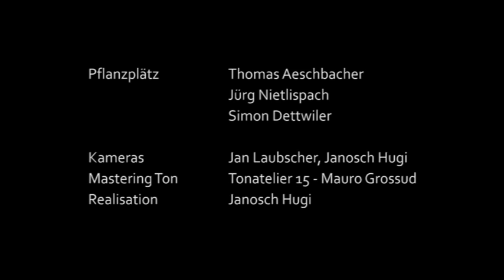Pflanzplätz: "Star of Munster"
"Star of Munster", traditionell, Irland,
Pfarrhauskeller Waldenburg, Januar 2009,
Clip realisiert von Janosch Hugi

Thomas Aeschbacher (Gitarre), Jürg Nietlispach (Kontrabass), Simon Dettwiler (Wiener-Schwyzerorgel Nussbaumer)